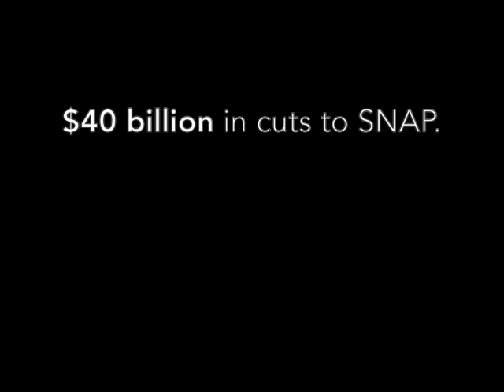House Republicans: Ignorance vs. Reality on Hunger in America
House Republicans want to cut $40 billion from SNAP. Take a look at what Republicans really think about the millions of children, seniors, and families that go hungry in America.

Photos courtesy of 2013 MAZON: A Jewish Response to Hunger / Barbara Grover.